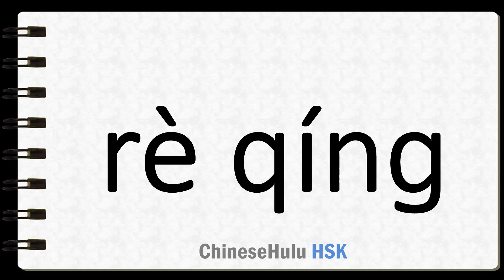How to Say cordial in HSK Chinese